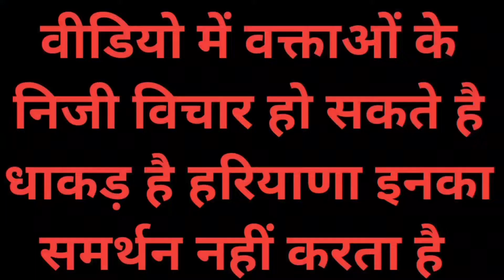धोलेरा शहर का पूरा सेंसर सिस्टम ABCD बिल्डिंग से जुड़ा रहेगा कहिं भी गड़बड़ी होगी तुरंत पता लग जायेगा